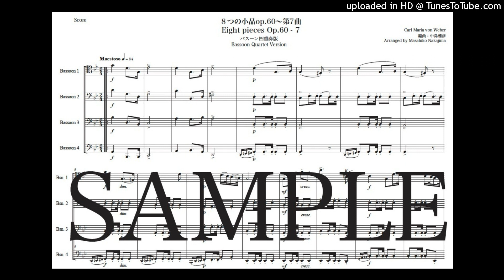ウェーバー「８つの小品op.60〜第7曲」バスーン四重奏版（編曲：中島雅彦）